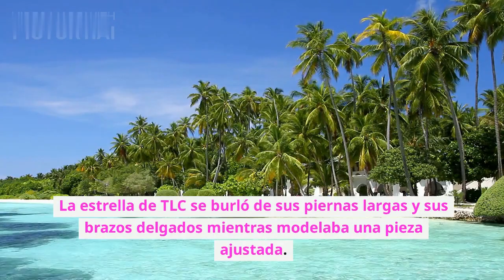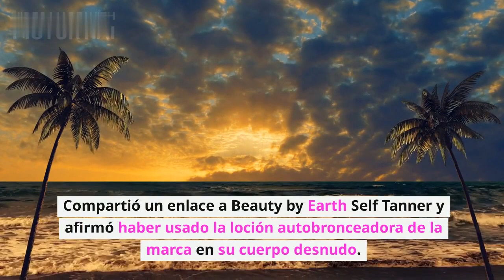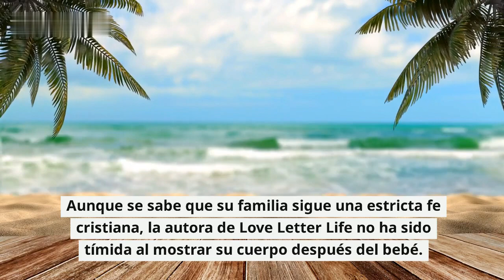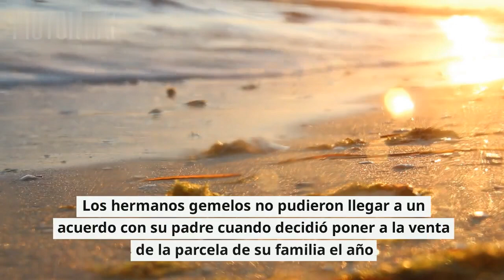Jermy 💔 Audrey: El matrimonio se rompió. ¿Quién criará a los niños? || Un gran mundo pequeño 2023